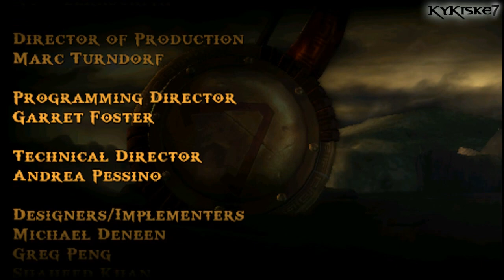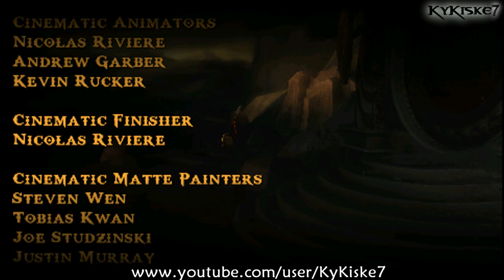God Of War: Ghost of Sparta - Walkthrough - Part 23-"Final BOSS: Thanatos"[Hard Mode]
(Watch in HD)-God Of War: Ghost Of Sparta -Walkthrough -Spartan

-First Playthrough
-Spartan Difficulty (Hard Mode)